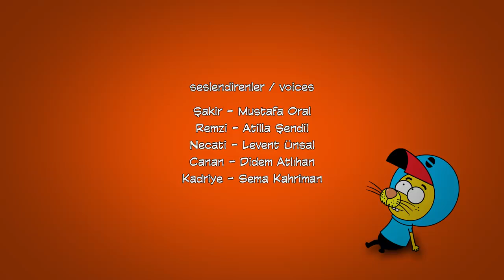107.Bölüm - Leke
Kral Şakir En Sevilen Sahneler İzlemek İçin👉

Proje Tasarımcısı: Varol Yaşaroğlu & Berk Tokay
Yapımcı: Varol Yaşaroğlu
Yönetici Yapımcı: Berk Tokay
Senarist: Haluk Can Dizdaroğlu
Yönetmen: Kuntay Kumbur